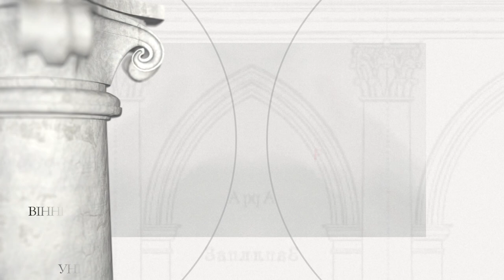Костел Божого тіла (домініканців) у Львові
Період будівництва: 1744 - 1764, запроектований Яном де Вітте

Засновник: Юзеф Потоцький, великий гетьман Королівства Польського

Вважається, що початок домініканського монастиря у Львові сягає XIII століття, але, ймовірно, він заснований лише в 70-х роках XIV століття. До початку XVII століття було завершено будівництво готичного костелу та монастиря, упродовж наступних століть роботи продовжувались і неодноразово будинок реконструювався. У 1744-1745 рр. костел, який розвалювався, розібрали, а в 1746 р. почалося будівництво нового корпусу, запроектованого Яном де Вітте. Освячення відбулося в 1764 році. Пошкоджений пожежею в 1778 році будинок був реконструйований та закінчений Клеменсом Ксавері Фесінгером у 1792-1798 роках. Відновлювався кілька разів у XIX-XX століттях. У 1946 році домініканці були змушені покинути Львів. З 1972 року в монастирі та костелі розміщувався Музей історії релігії та атеїзму. У 90-х роках XX століття будинок був переданий Українській Греко-Католицькій Церкві, а в частині колишніх монастирських будівель знаходиться Музей історії релігії.
Костел з еліптичною навою, побудований на зразок собору Святого Карла Борромея у Відні, є одним із найвидатніших архітектурних творів Речі Посполитої XVII століття.